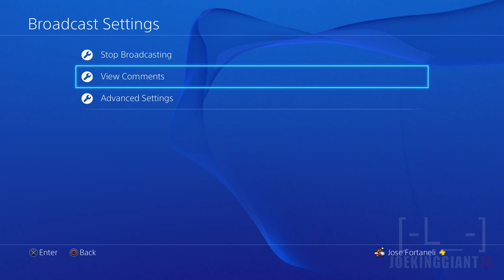Far Cry 4 Walkthrough Gameplay - Part 29 - Carrying A Body Stealthly (PS4)